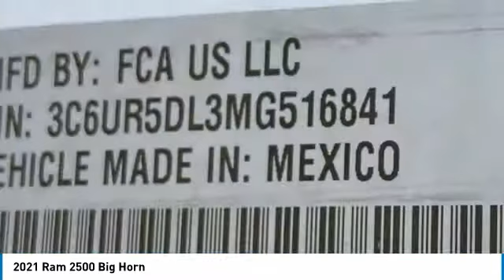2021 Ram 2500 MR12155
2021 Ram 2500 Big Horn Crew Cab 4x4